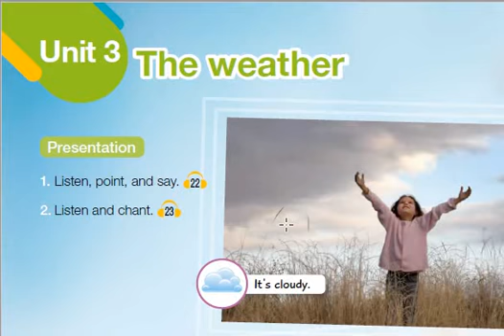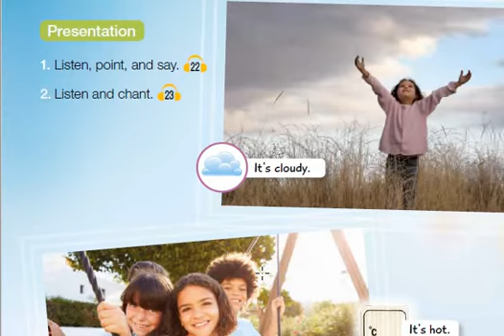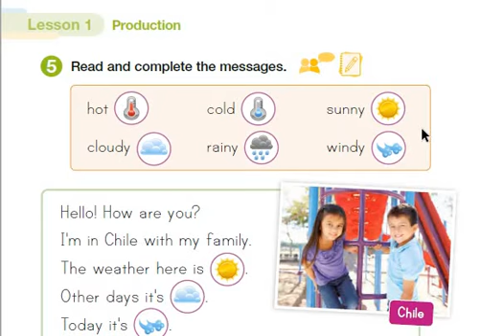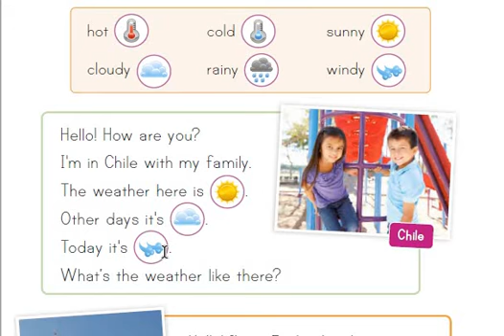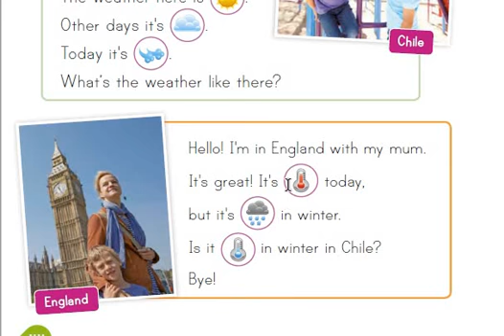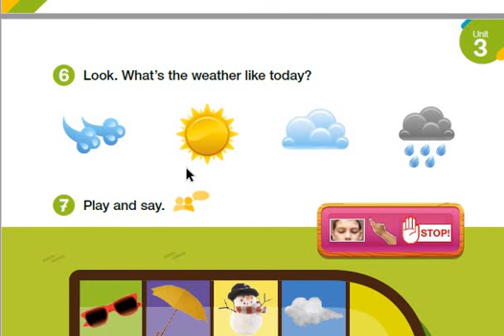2DO BÁSICO SEMANA 9 - INGLES